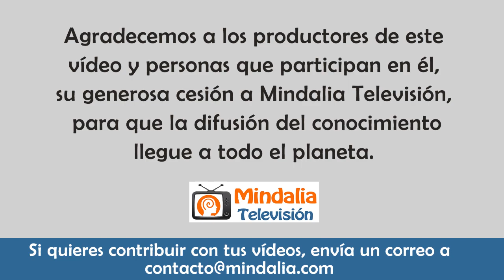Morir no es como lo pintan, por Francisco del Castillo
Vídeo cedido a Mindalia Televisión en abril de 2022.